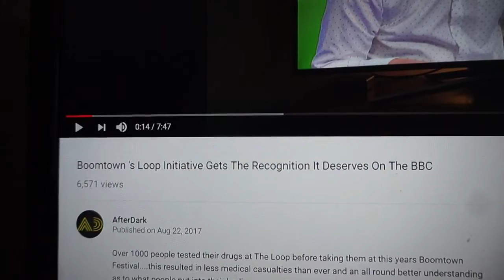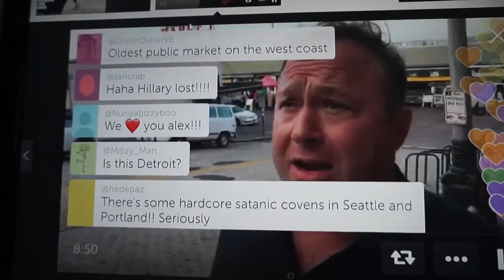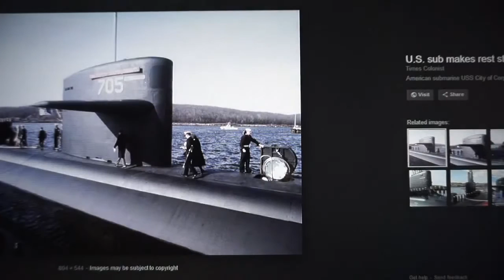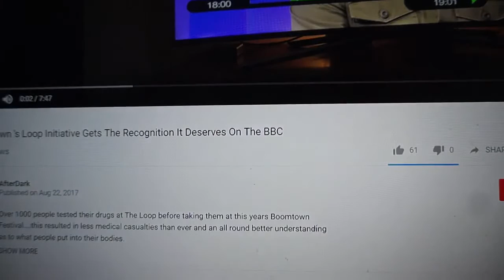Tower Bridge Govt Op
Mirrore Shillers List 2